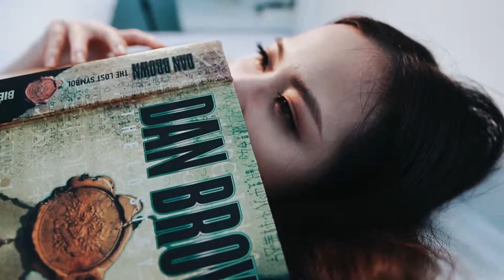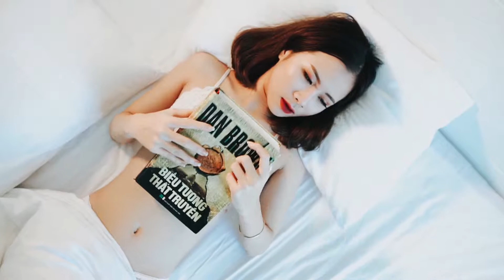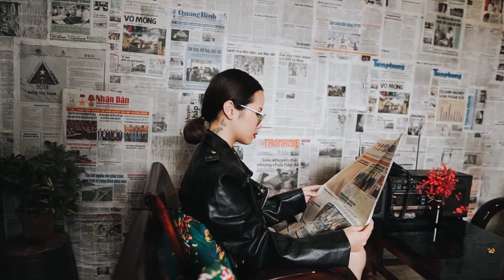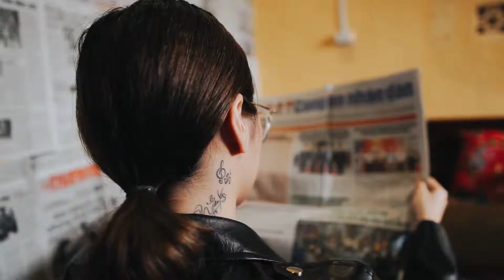anh la ai - cover Ngan Xu